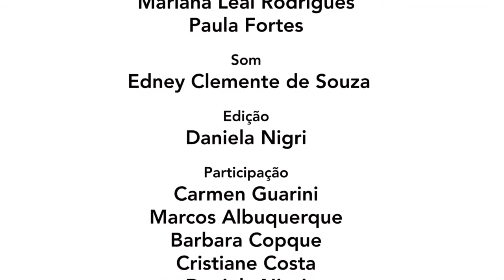Produção e Realização do Filme Etnográfico. Por Catarina Alves Costa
O INARRA inaugura um novo espaço para o ensino de Antropologia Audiovisual​: as VídeoAulas. Um​ projeto que visa divulgar as diversas questões que permeiam este campo sob o ponto de vista de especialistas.